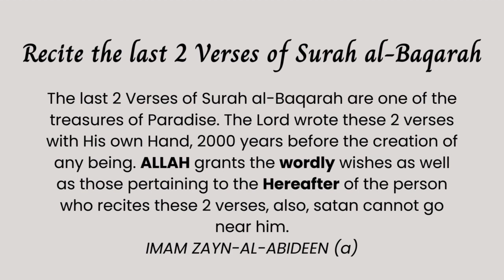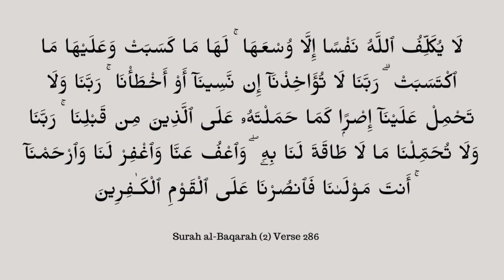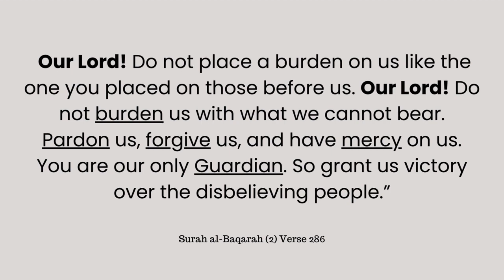DUAS | SOLUTION (DUAS TO BE ANSWERED)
References

Surah Al-Baqarah - 1-286. Quran.com. (n.d.-a). & 286